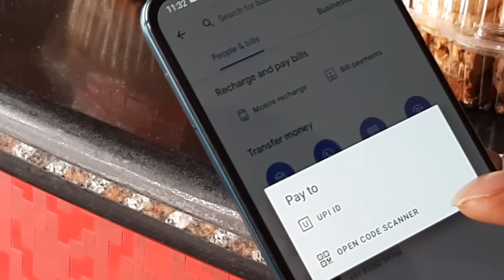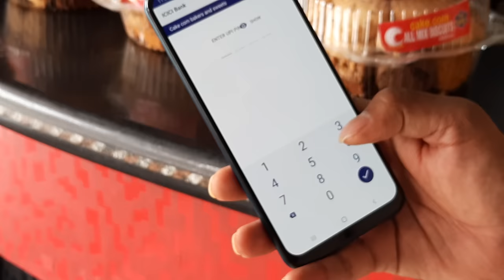How to scan qr code and pay in google pay | Google pay में Qr code को कैसे स्कैन करें और पे करें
Google Pay | Scan and Pay at thousands of shops using QR codes | STEP BY STEP

How to pay vendor using google pay by scanning QR code

Step 1: Open your Google Pay account

Step 2: Tap a contact to make a payment. If you don't see th

Step 3: Click on new request to see payment methods ...here click on payment by UPI/QR Code ...click on QRR code ...now the scanner opens , scan the vendor qr code ..

The payment default page opens
Tap 'Pay' and enter the amount with description (what's this for?)
You will be prompted for google pay connected bank UPI pin

Step 4: Tap Proceed to pay.

Step 5: Enter your UPI PIN and continue
Payment is initiated and shortly you shall get a succesful message